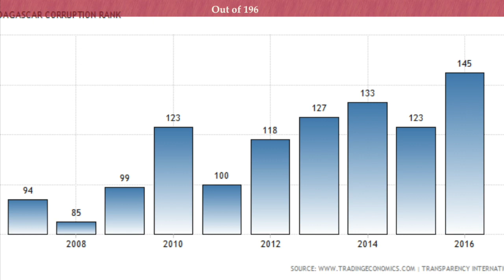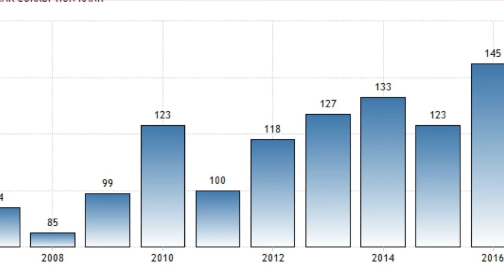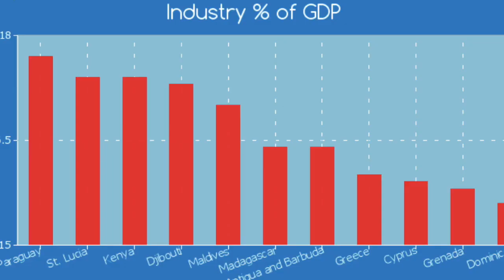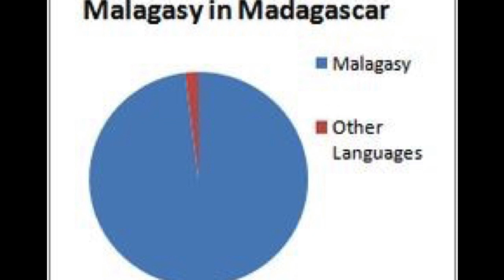A Cup of Corruption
madagascar